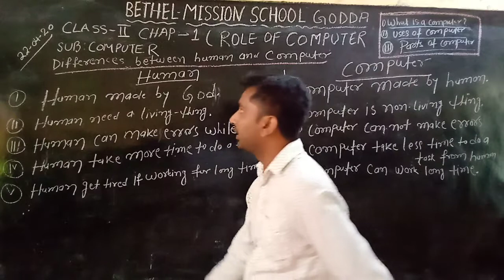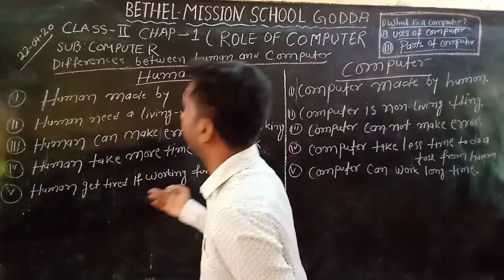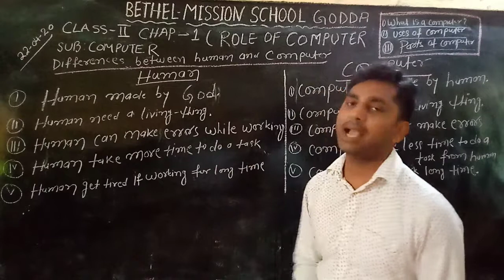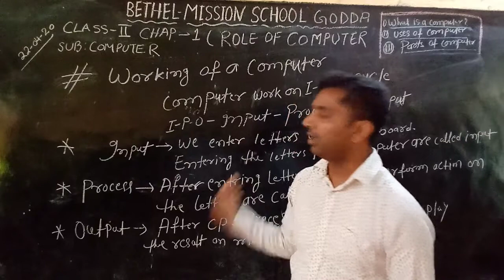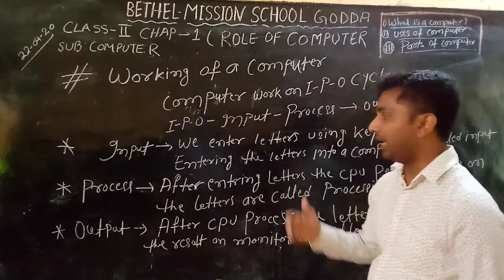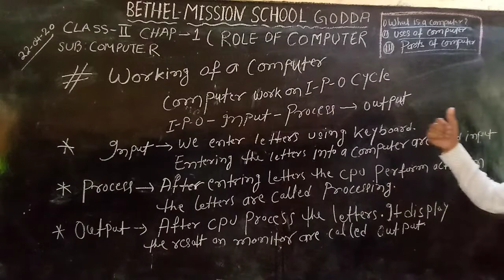Class- II - Computer